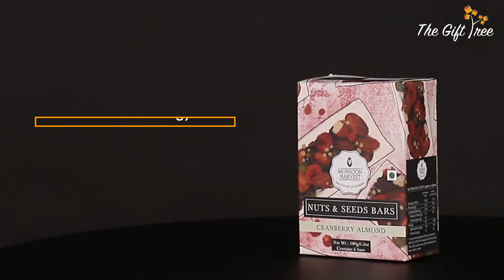TGT Gift Hamper unboxing || Corporate gift hamper || Employee Gift ideas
The Gift Tree presents unique, thoughtful and innovative Gift Hampers. We have hampers for all seasons and all occasions like Birthday Gift Hamper, Anniversary Gift Hamper, Farewell Hamper, Diwali Gift Hamper, Christmas Gift Hamper, Raksha Bandhan Hamper etc.

Get ready for an exciting unboxing experience as we unveil the ultimate gift hamper! This stunning basket is packed with premium goodies, including a Starbucks mug, Davidoff coffee, delectable chocolates, veggie crackers, an aroma diffuser, and more. The hamper is beautifully wrapped in premium net fabric and ribbons, making it a sight to behold. And the best part? This hamper is courierable, so you can easily surprise your loved ones no matter where they are! Tune in to witness the joy and excitement of unboxing this exquisite gift hamper.

We're your go-to gift hamper experts, skilled in crafting unforgettable gifting experiences. Whether you need bulk orders or individual purchases, we offer the best pricing to suit your budget. With our all India shipping services, we ensure that your gift hampers reach their destinations across the country, spreading happiness everywhere.